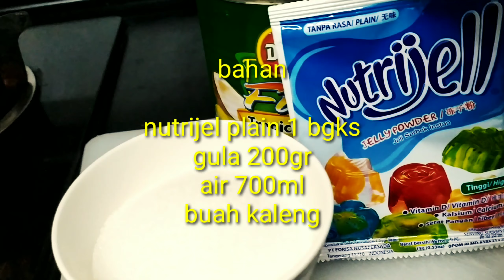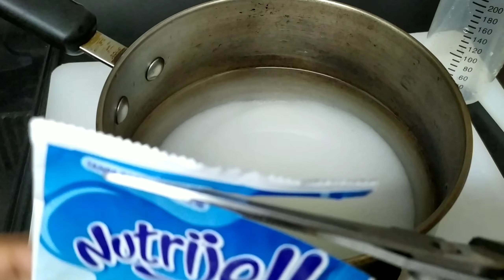PUDING KACA AGAR-AGAR CERMIN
Bahan
Nutrijel plain 1 bgks
Gula 200gr
Air700ml
Buah kaleng
Caranya

Campur semua bahan rebus sampai mendidih,lalu siapkan cetakan
Tuang kan jely sedikit susun buah di atas nya lalu atas nya siram jeli lagi sampai penuh.
Dingin kan simpan di kulkas
Hidangkan dingin dingin .
Seger banget rasanya pas banget cuaca lagi panas
Selamat mencoba.